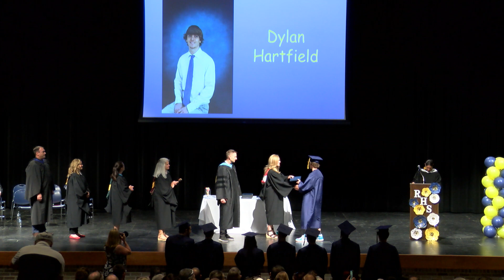Renaissance High School Graduation Ceremony- 2023 (HD)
The 2023 graduation ceremony for Renaissance High School held on Thursday, June 1, 2023 at Clarkston Junior High School.